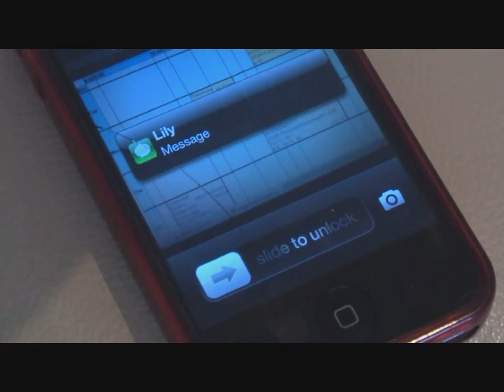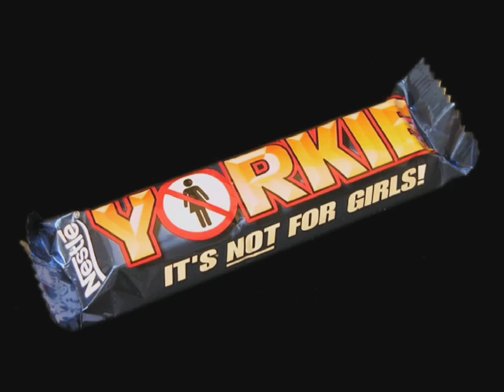Lerrad Rellim (I Fuck Wannabes)